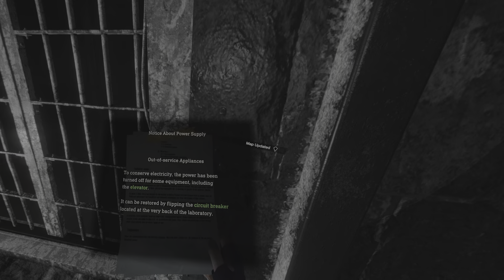Resident Evil 4 PSVR2 | Ep.25 | Hardcore | No Assists | Chap 10 | Brutal Black Bukkake on Ashley!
Check Out The Merch Below! 👇